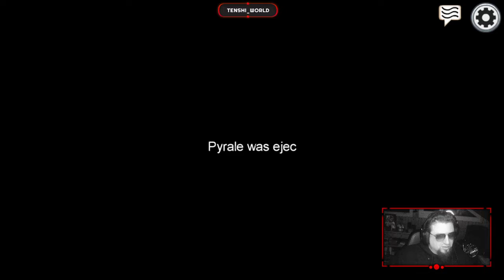Among us Légendaires 1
Une soirée très spéciale avec en guests l'équipe de la bande dessinée "Les Légendaires3.